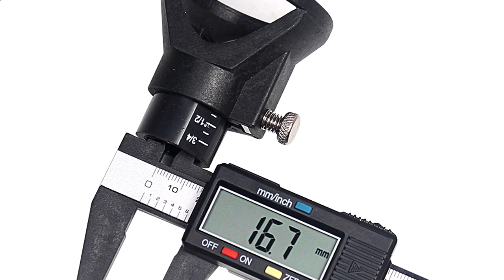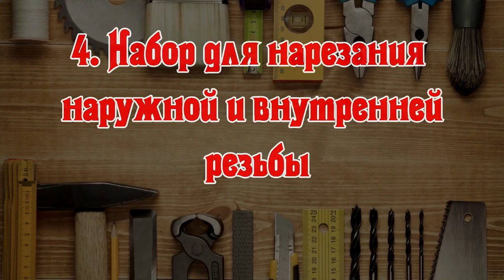ТОП 10 САМЫХ ПОКУПАЕМЫХ ИНСТРУМЕНТОВ С АЛИЭКСПРЕСС | КИТАЙ ПОКУПАЙ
Всем привет! Сегодня я подготовил для Вас подборку 10 самых полезных и покупаемых инструментов с АЛИЭКСПРЕСС.

1. Угловая насадка на шуруповёрт

3. Насадки для обработки дерева

4. Набор для нарезания наружной и внутренней резьбы

5. Магнитный держатель для инструментов на запьястье

6. Набор отвёрток 25 в 1

10. Гибкий вал для шуруповёрта

Самая огромная торговая площадка России. Здесь всё устроено так, чтобы вам было удобно покупать онлайн: все продавцы проверены, заказы доставляются быстро и когда вам удобно, а на популярные товары всегда можно найти скидки. Заходи